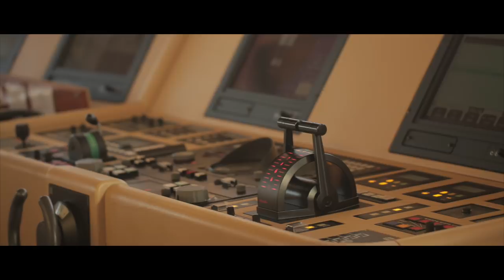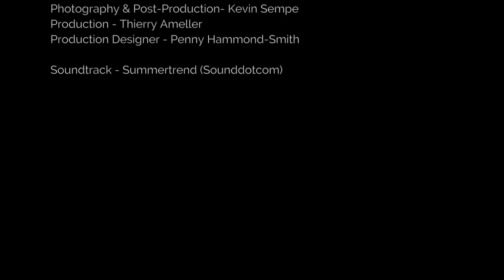Saint Nicolas I A Lurssen classic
Saint Nicolas is one of the first masterpieces delivered by the now legendary Oieno/Lurssen collaboration. Francois Zuretti designed her classic high-gloss interior. Interesting features include a guest elevator serving all decks from Lower Deck to the Pool Deck, a covered gym on the Sun Deck and a swimming pool with counter current jets and swim up bar. Take a tour!